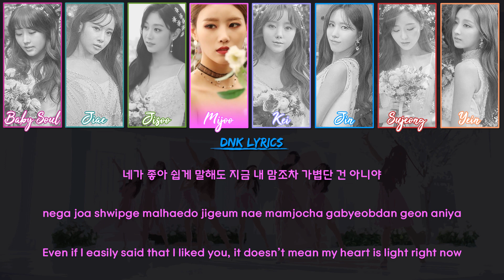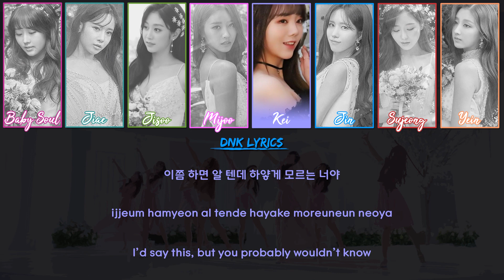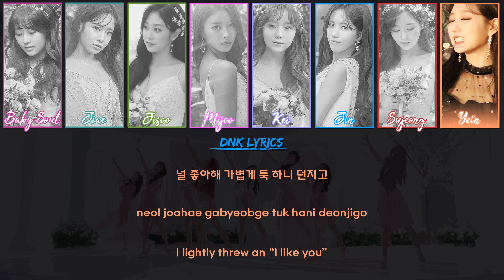Lovelyz (러블리즈) - 찾아가세요 (Lost N Found) (Lyrics) [Han|Rom|Eng Colour-Coded]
Video made by uwu Nova K (Stephanii)

All rights owned by Woollim Entertainment

Artist: Lovelyz (러블리즈)
Song: 찾아가세요 (Lost N Found)
Album: Sanctuary
Release: 11/26/2018

Lovelyz (러블리즈) - 찾아가세요 (Lost N Found) [Han|Rom|Eng Colour-Coded Lyrics]